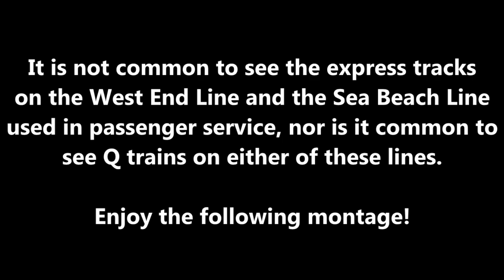N Trains and Rerouted Q Trains (Via Sea Beach Express) at 8th Ave and Fort Hamilton Parkway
Here are several videos taken on July 16, 2022, featuring the MTA NYC Subway - in particular, the Sea Beach Line, which serves N trains.
Track work between Atlantic Ave/Barclays Center and Prospect Park on the Brighton Line required the Q to be split into two sections, with one section running as a shuttle on the Brighton Line between Prospect Park and Coney Island/Stillwell Ave, and the other running as an express on the Sea Beach Line (southbound) and the West End Line (northbound). Several southbound express Q trains can be seen at 8th Ave and Fort Hamilton Parkway stations on the Sea Beach Line.